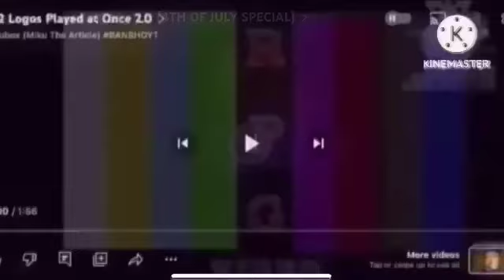227 Logos Played At Once 2.0